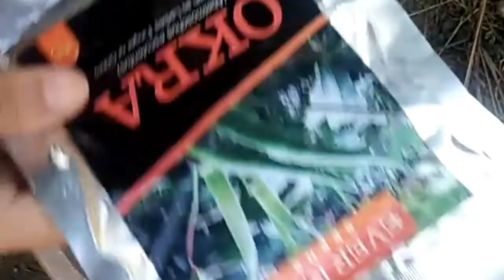How to Grow Okra | Timelapse Grow